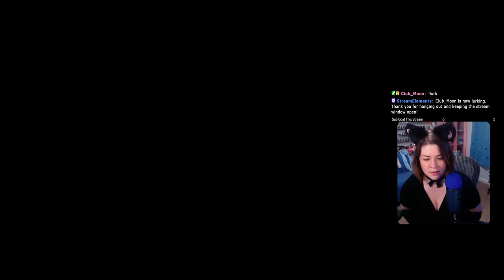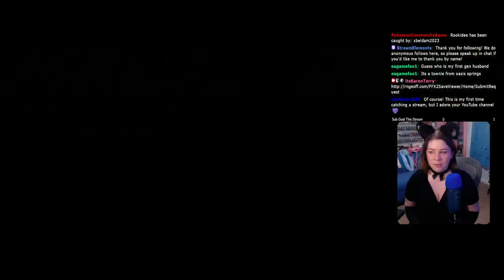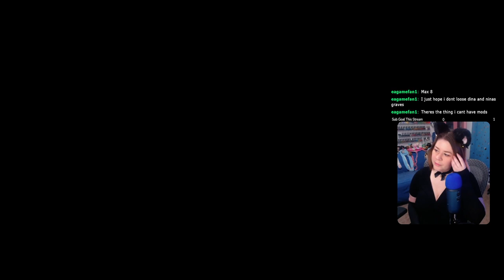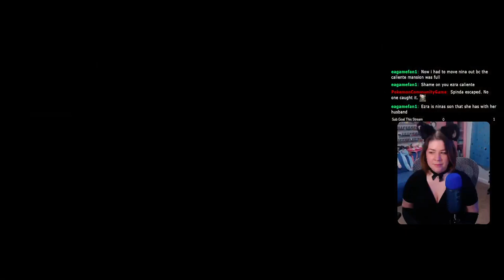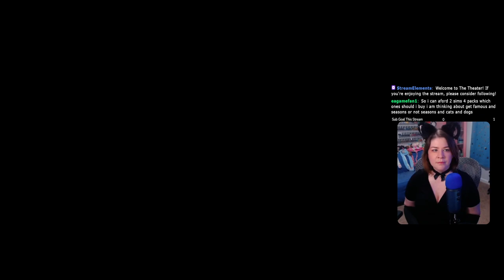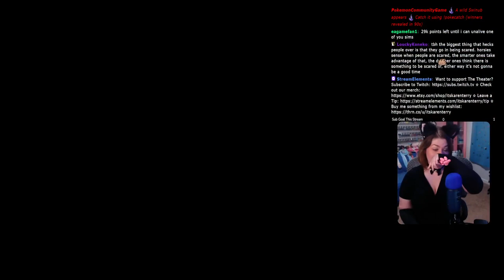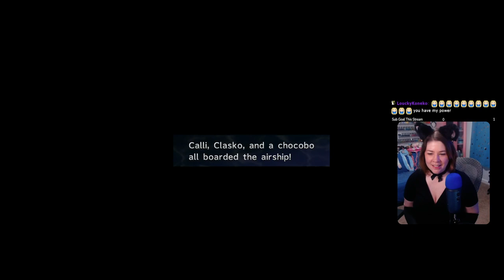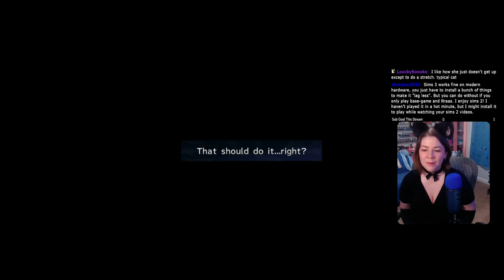Chobocobo Time!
Ch 2  - Moonflow, Guadosalam, Mi'ihen Highroad, and Calm Lands

365 Days of Character Creation